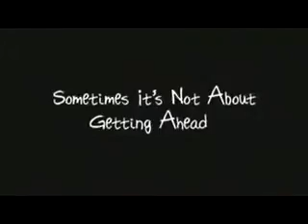Scarlett Johansson :: In Good Company (2004) Trailer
Trailer of Scarlett Johansson :: In Good Company (2004)